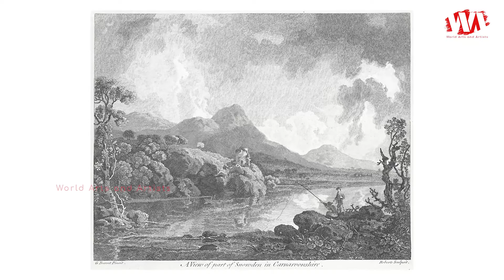Artist George Barret Sr. (c.1730 - 1784) Irish Landscape Painter | WAA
George Barret Sr. was born circa 1730, died 29 May 1784, he was an Irish landscape artist best known for his oil paintings, but also sometimes produced watercolours. He left Ireland in 1762 to move to London where he soon gained recognition as a leading artist of the period. He exhibited at the Society of Artists of Great Britain and was able to gain patronage from many leading art collectors. Barrett with other leading members left the Society in 1768 to found the Royal Academy, where he continued to exhibit until 1782.

Barrett appears to have travelled extensively in England including the Lake District and the Isle of Wight, Wales, and Scotland to undertake commissions for his patrons. He suffered from asthma and this caused him to move in 1772 to Westbourne Green, at the time a country village to the west of Paddington. While he earned considerable quantities of money from his paintings, he has been described as being ‘'feckless'’ with money.

He was helped in 1782 by Edmund Burke, with whom he had become friends when Burke attended Trinity College, Dublin. On Burke's recommendation he obtained the appointment of master painter of Chelsea Hospital, a post he held until his death in 1784. At the time of his death his widow and children were left destitute, but the Royal Academy granted her a pension of thirty pounds a year.